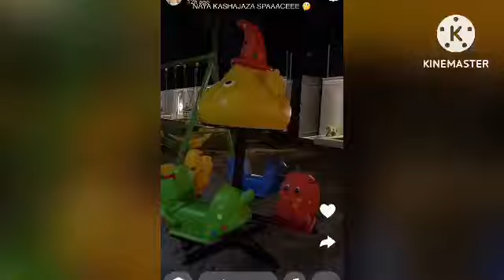HAIJAWAHI TOKEA TANZANIA ! Mjengo Wa Nandy Kila Mtanzania Amebaki Anashangaa Baada Ya Kupost Leo